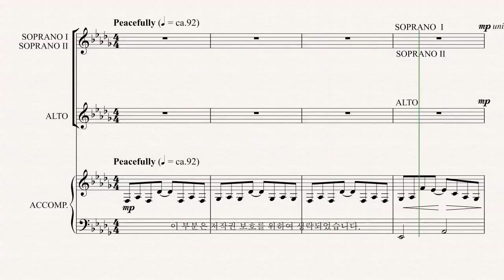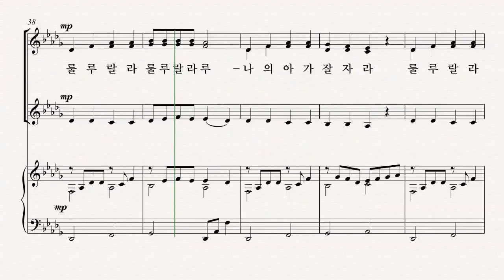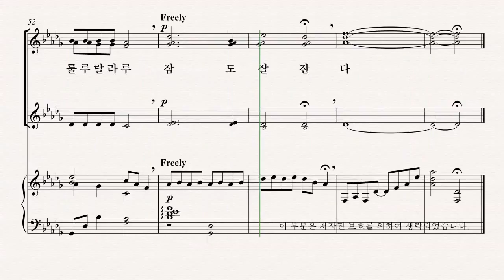[여성합창곡] 유빌라테 '음악으로 가득찬 밤' Douglas E. Wagner 14.룰루 랄라 - SI